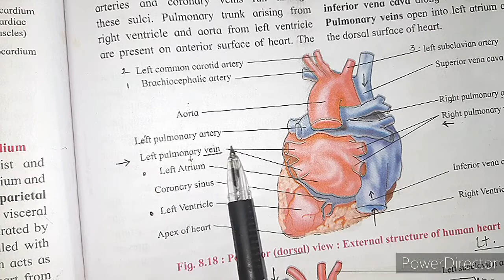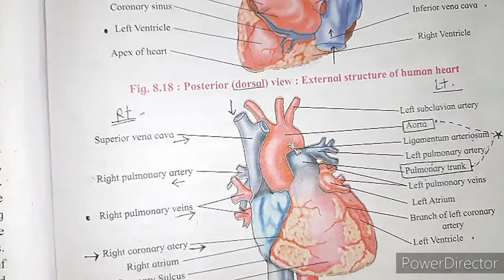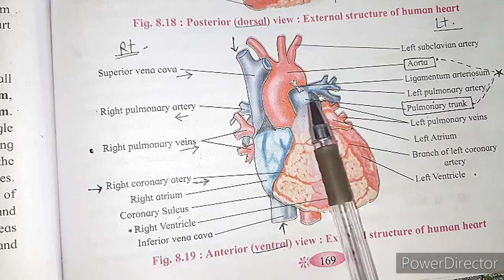Topic- External Structure of Heart